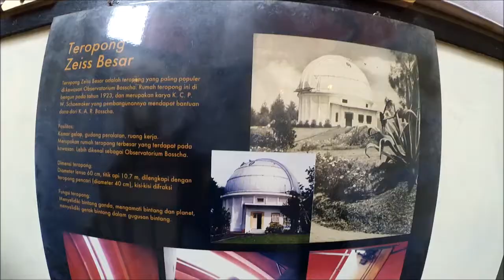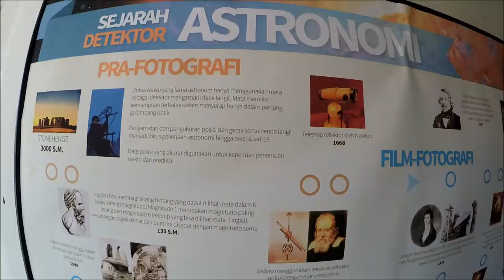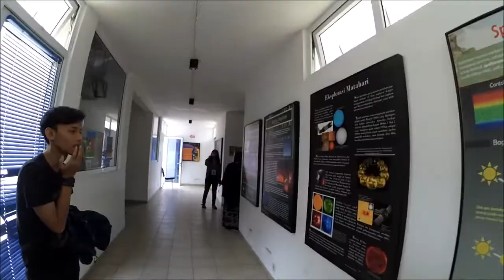Observatorium Bosscha, Lembang.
Halo!
Jadi pada hari Sabtu, 27 Februari 2016 itu ada Open House Observatorium Bosscha yang dimana terbuka untuk umum dan gratis!!
Disana ada tur teleskop, pengamatan matahari, sosialisasi gerhana matahari, dan peluncuran perangko seri gerhana matahari total.

Tapi, maaf :( untuk bagian pengamatan matahari lupa didokumentasikan karena pas awal dateng itu langsung pengen liat dan lupa hahaha